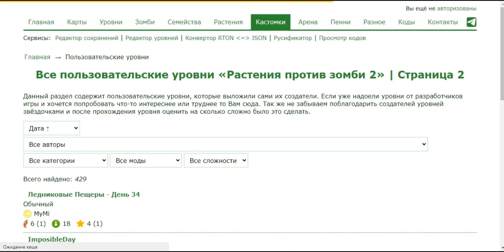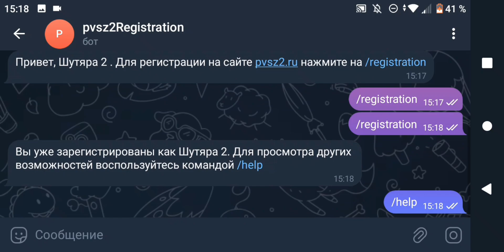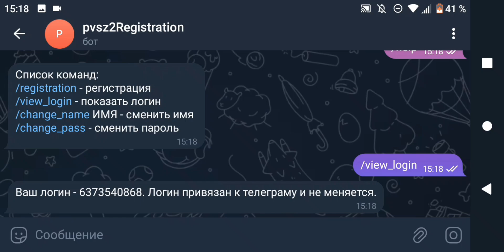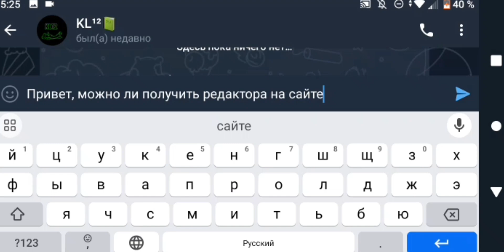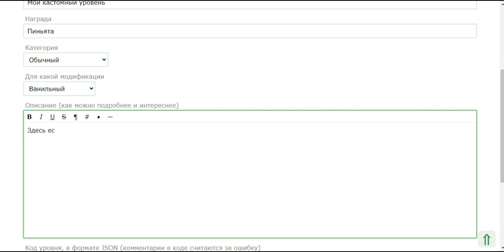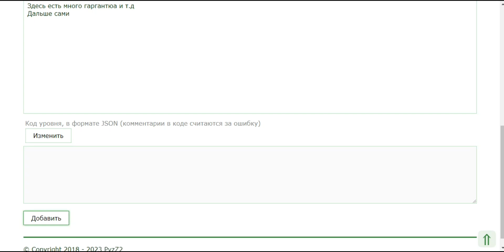Как выложить свой уровень на сайт pvsz2.ru? Как создать свой аккаунт и получить роль редактора?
00:00 - Начало
0:33 - Создания аккаунта на сайте
1:10 - Пишем боту для создания аккаунта
2:15 - Заходим в аккаунт
2:30 - Получаем роль редактора
3:35 - Вылаживаем уровень на сайт
5:10 - Конец